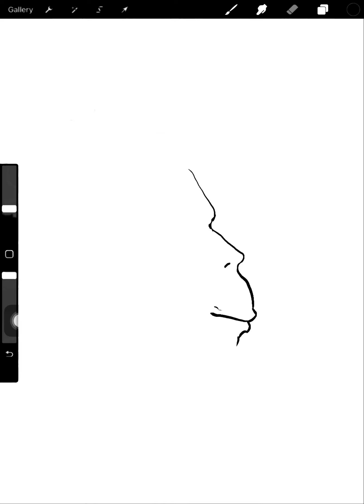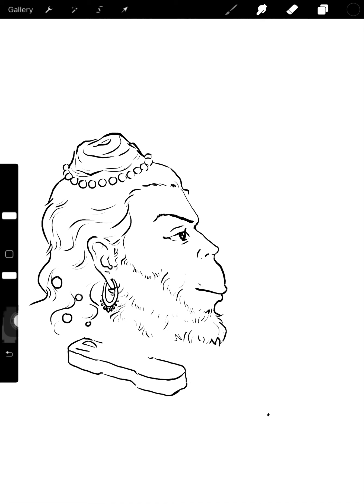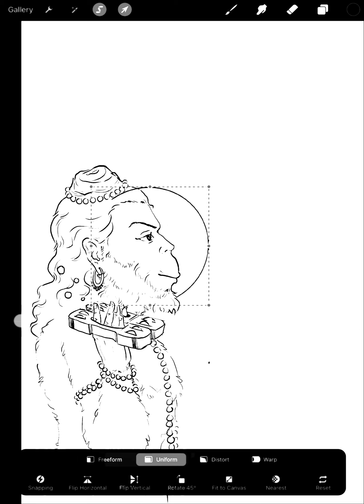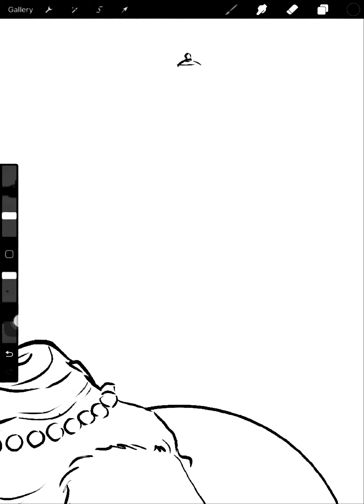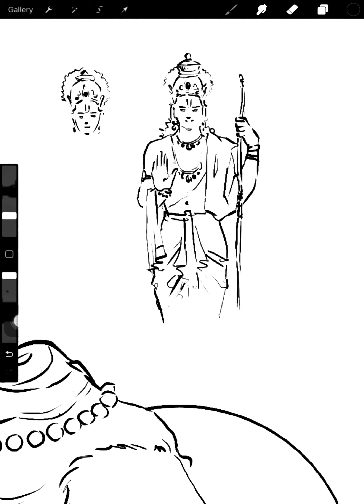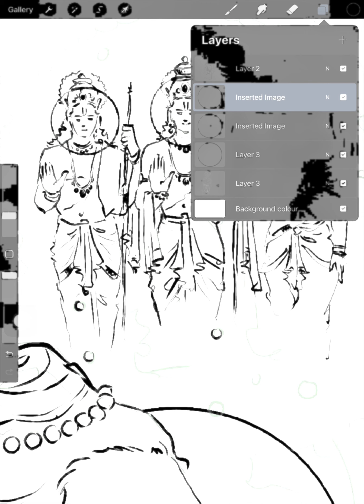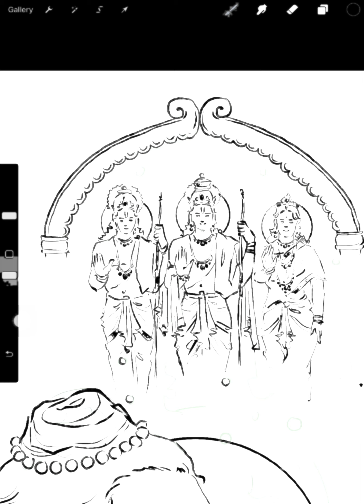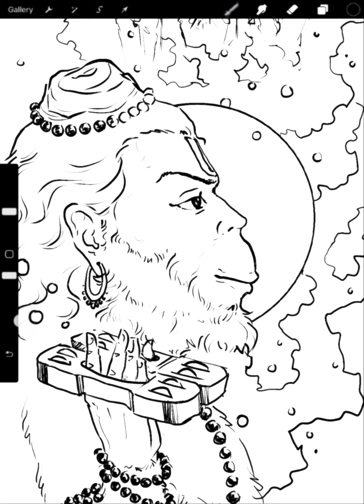Sketch#procreate hanuman artist